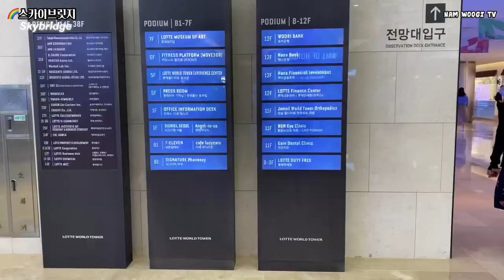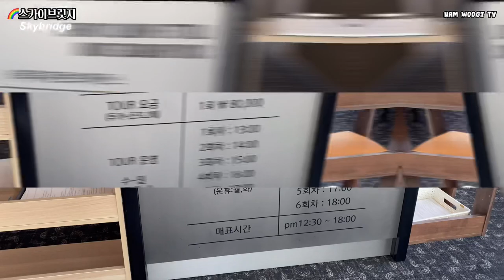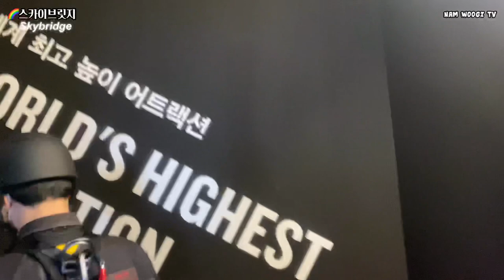[Skybridge] 세계최대높이 스카이브릿지 도전!!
안녕하세요~ 남우기입니다😎
 서울 잠실에 있는 롯데월드타워 꼭대기에 있는 “스카이브릿지” 도전하고 왔습니다!
국내 뿐만 아니라 세계에서 가장 높은 다리라고 합니다.👍
541m 에서 걷는 느낌은...!
하늘을 걷는 느낌? ㅋㅋㅋ
짜릿한 경험 하고 왔습니다

(스카이브릿지에서 팔벌려높이뛰기, 소리지르기, 사진촬영 등 다양한 동작들도 합니다)
* 날씨 영향을 많이 받으니 참고하세요~

I challenged Skybridge at the highest level in the world👍
it was a very exciting and interesting experience
let's watch it together on video~

✅ 동의하에 촬영하였습니다.

- 여러분도 도전! 해보세요😊